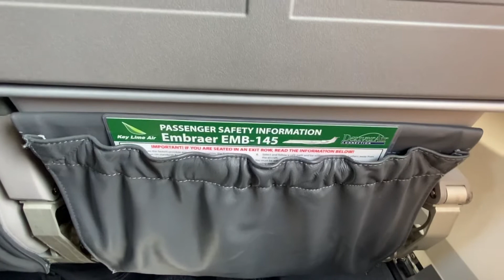Key lime air/Denver Air Conx EMB-145 N970DC leaving DEN for PIR 7-1-2021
Key Lime Air/Denver Air Connections